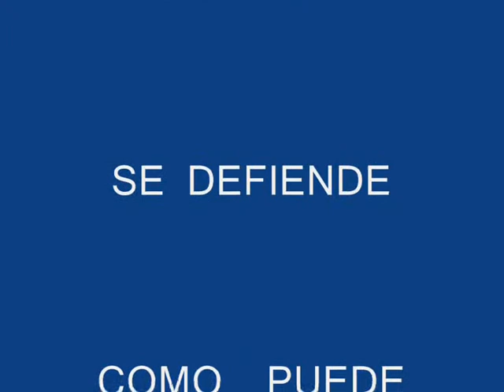ELBRAGADO100 DE VEGADEO UN CÁNTABRO CADA UNO SE DEFIEDE,COM PUED